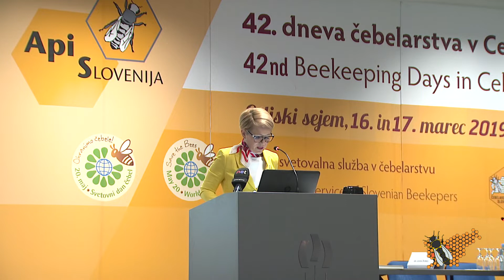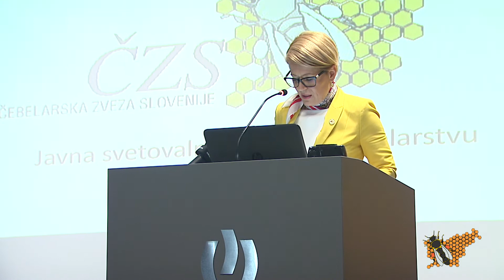ApiSlovenija 2019 - Celje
Nagovor ministrice za kmetijstvo, gozdarstvo in prehrano ga. Aleksandre Pivec